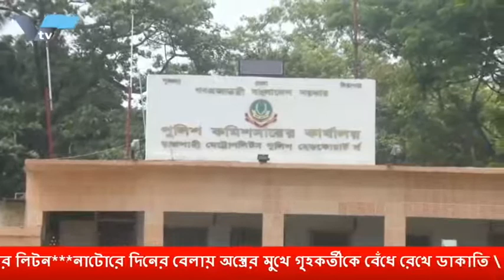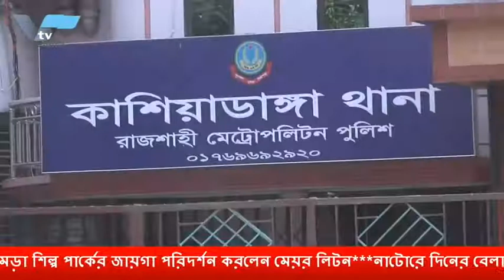দূর্নীতির মামলায় খালেদা জিয়ার ৭ বছর কারাদন্ড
আজকের বরেন্দ্র  সংবাদ ২৯-১০-২০১৮